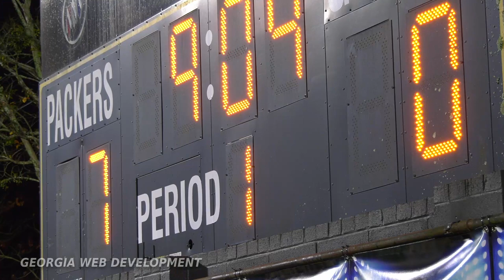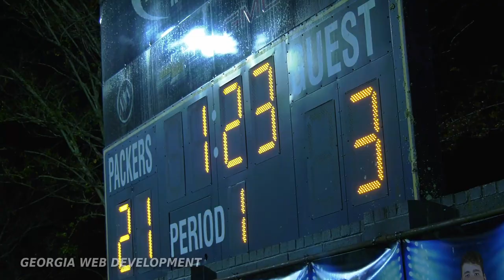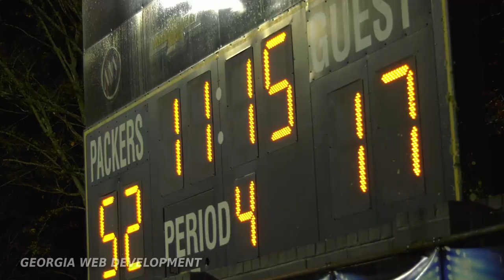North Gwinnett vs. Colquitt 2022 | GHSA 7A State Playoffs - High School Football Game Highlights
Colquitt County Packer Football highlights from the North Gwinnett vs. Colquitt 2022 | GHSA 7A State Playoff game played on Friday, November 25, 2022 at Tom White Field at Mack Tharpe Stadium in Moultrie, Georgia. (If you enjoy watching the videos we film & produce for the Packer Football Program please like the video, share, and subscribe to our channel.)